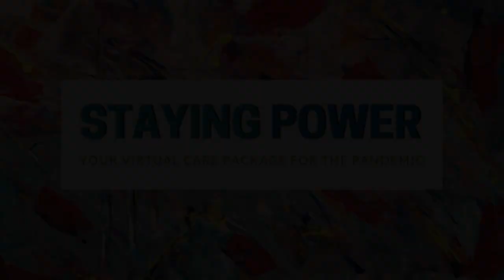"Love Letter to America" (Staying Power 4)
In this pandemic, with a national death toll that dwarfs 9/11’s, where is America's outpouring of grief? In this "love letter" author Phyllis Cole-Dai begs her country "to feel all that you’ve lost, down to the marrow of your bones." In the immensity of grief, resilience and wisdom can be found.

STAYING POWER podcast episodes dating to spring, 2020, can be found